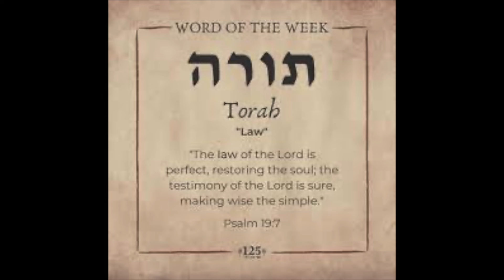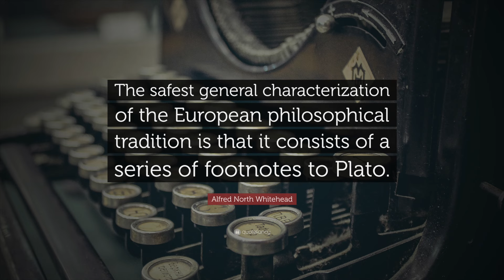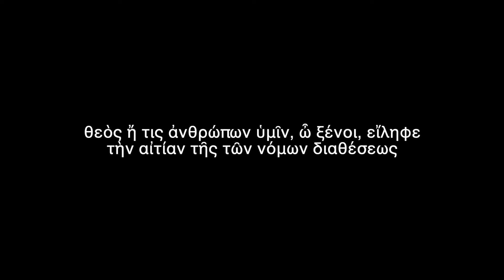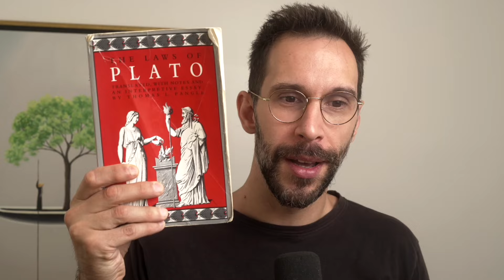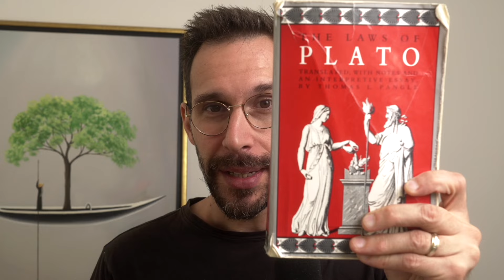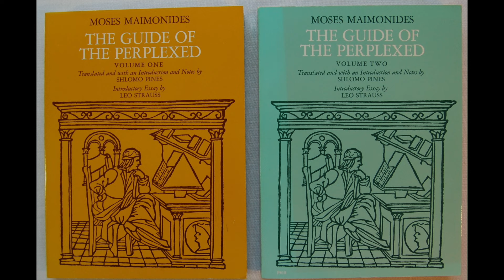Is this Plato's greatest dialogue?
The Republic, The Symposium, The Apology...there's no shortage of outstanding Platonic dialogues. But what do you know about Plato's longest work, the Laws? In this video, I introduce you to what is arguably Plato's greatest writing and explain why you must read it.

Here's my extended (but incomplete) table of contents to the Laws that I mention in the video

MICHAEL'S NEWSLETTER
Read Michael's musings on politics, philosophy, mysticism, and other topics.

RELATED COURSES
I teach 12 works by Plato at my school:

ABOUT ME
I teach politics and philosophy to professionals in law, education, finance, and tech through video courses and private tutoring

If you're really enjoying the content, I also welcome your donations.